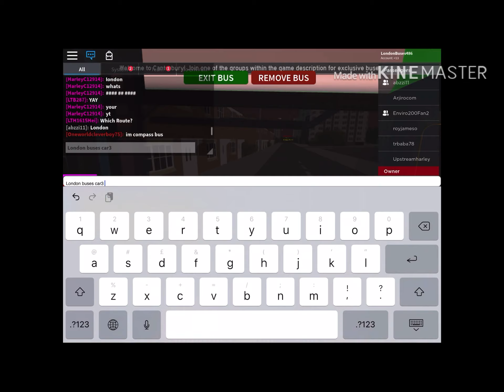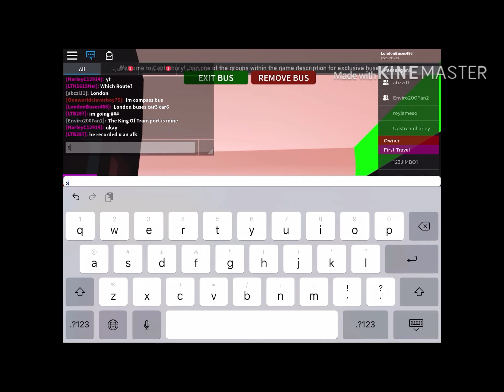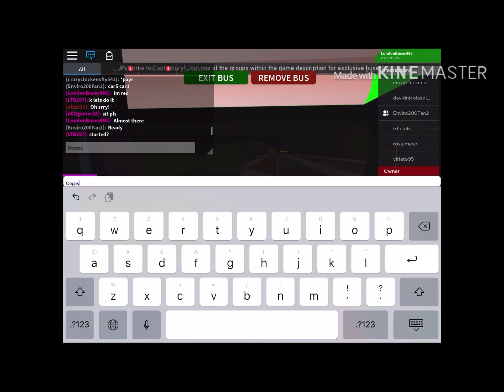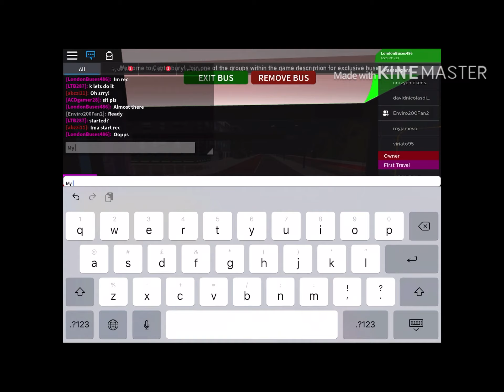*Roblox* Full Route on Route 39 in Canterbury & District Bus Simulator V4 BETA. Enviro400 City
Roblox username: LondonBuses486. Known as (36ToQueensPar and LondonBuses36)